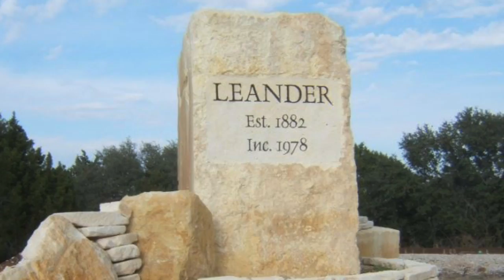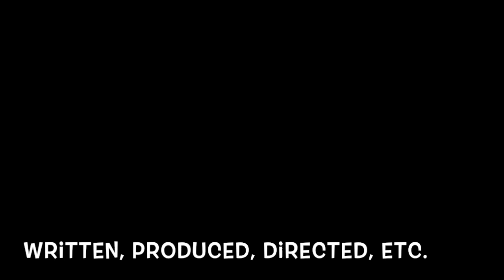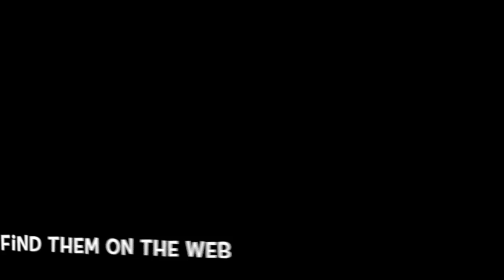Lean In Leander Episode 2